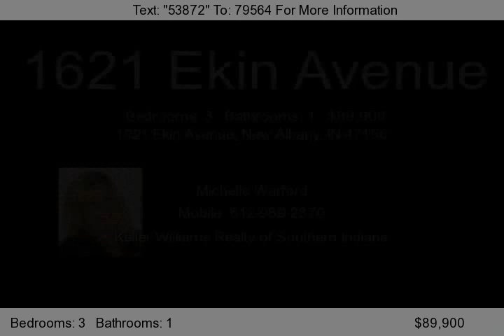1621 Ekin Avenue, New Albany, IN 47150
Great first time home buyer or just downsizing home! Tons of character in this one this 3BR/1BA home has many updates including remodeled kitchen, bathroom, freshly painted throughout, within the last 10 years a new roof, HVAC and hot water heater. Also, stain glass windows and tons of charm. Seller is offering a 1-yr home warranty and a $500 carpet allowance. All room measurements and sq.ft ar...